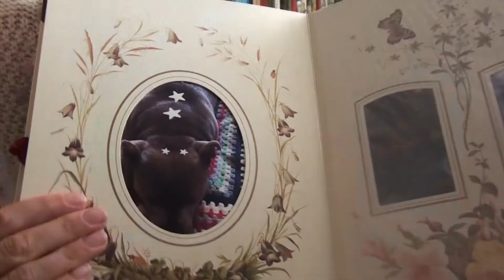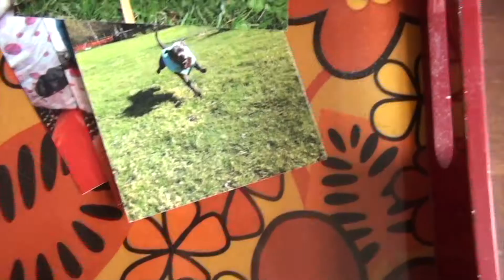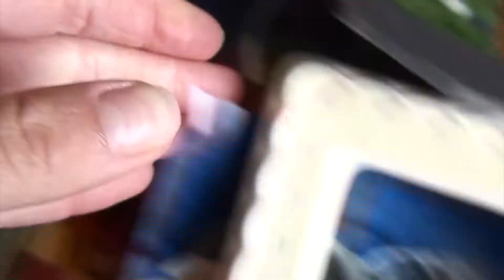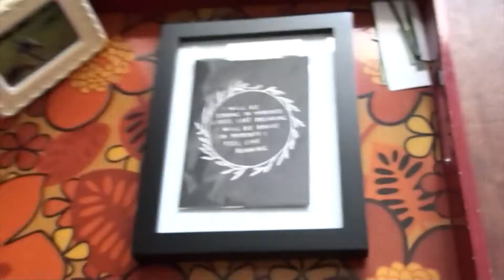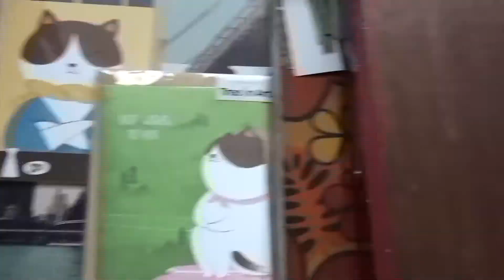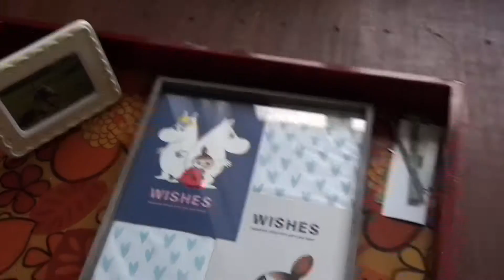Framing some art!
The title says it all? Which is possibly what all of my descriptions say? But artwork is something I love - to do and to look at - so when I collected a few frames I decided to put them to good use and frame some prints and cards that have been waiting for my avid attention.